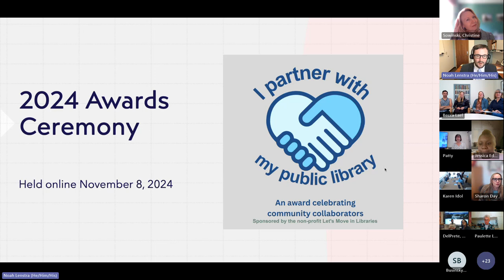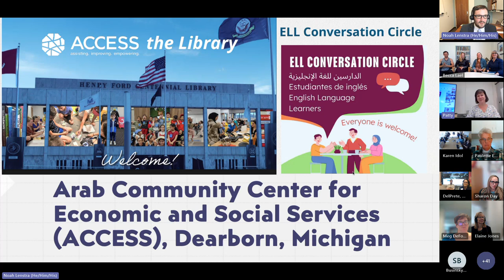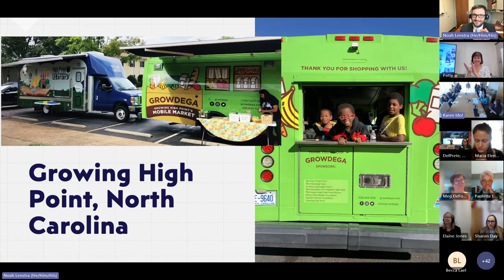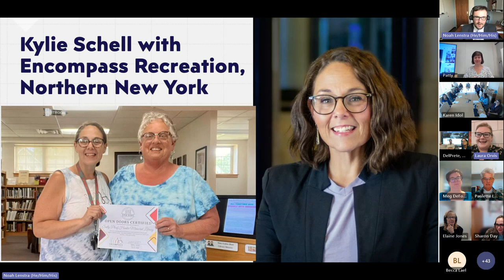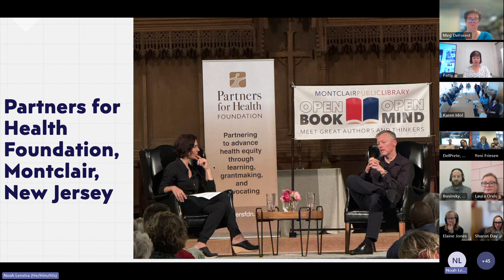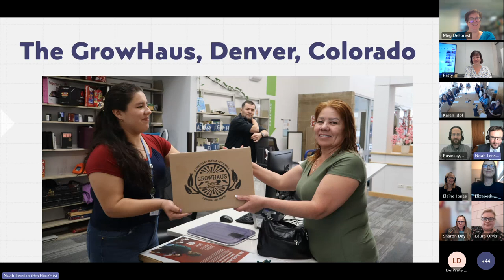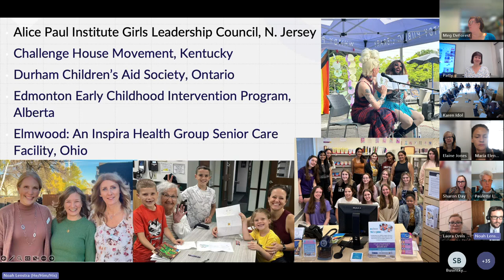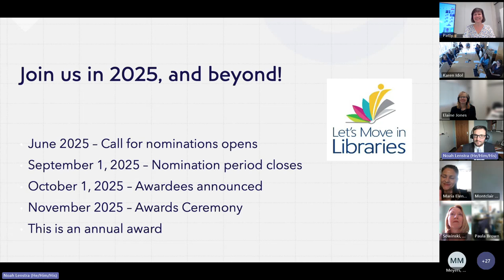2024 I Partner with My Public Library Awards Ceremony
On November 8, 2024, the second annual I Partner With My Public Library Awards Ceremony was held online. In addition, 10 Honorable Mentions were presented.

For more information on the awards, full information on all winners, and how to participate in 2025 and beyond, visit the Awards webpage